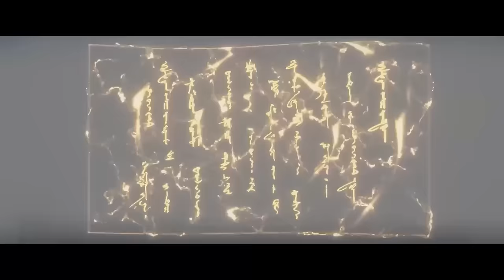💥萧炎从狂暴血魔天猿手中救下学姐韩月，帅气公主抱引学姐害羞！突飞猛进实力赢得学姐赞誉！【斗破苍穹 Battle Through the Heavens】